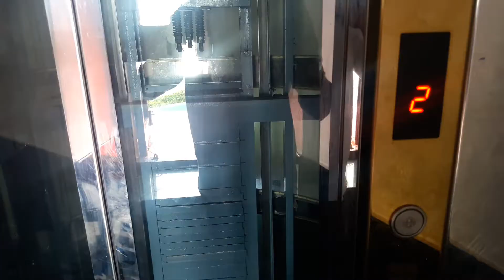vizhinjam port construction started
light house kovalom trivandrum kerala